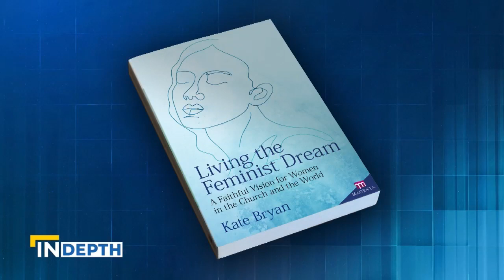Catholic Women in the Church and the World | EWTN News In Depth December 10, 2021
Kate Bryan, author of "Living the Feminist Dream: A Faithful Vision for Women in the Church and the World" describes what it means to live out genuine feminism and shares the people who inspired her to write this book.